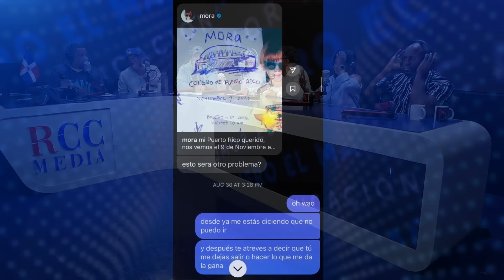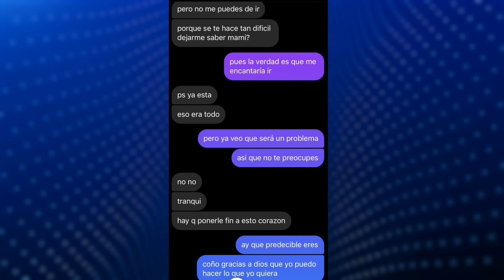¿Se pide permiso o se informa? (La Dejan por un concierto de MORA) - El Debate